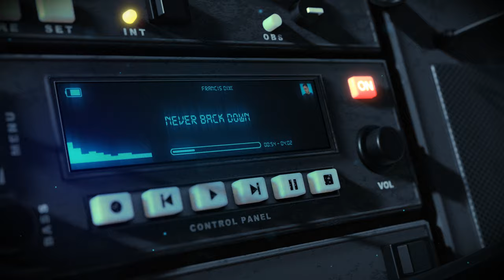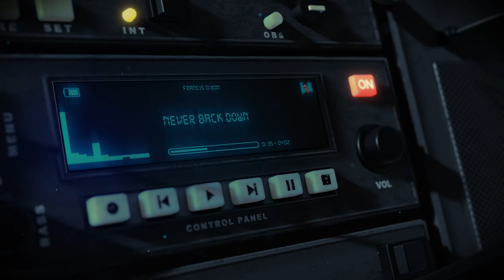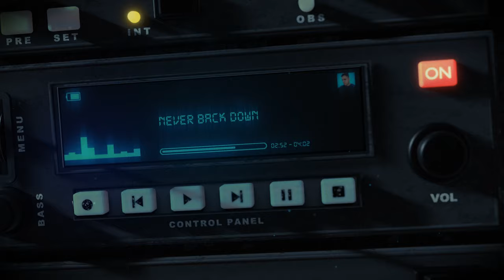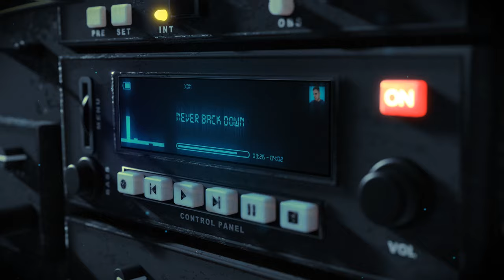Francis Dixon | NEVER BACK DOWN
The final song on LIFE GOD FAITH.

Have you ever gone through a tough time, a bad day or a couple months? Maybe you're like me and sometimes you end up taking out your frustrations on those closest to you. This song is an anthem for all of us to remember that even in the hard times we have to be careful to protect those we love. We must always act in love and never give up on showing love to those we love because they are our crowns at the end of it all.

LYRICS

Sometimes in life, we face trials
That don’t seem fair
And we give it our all,
And we give our best
But get nowhere

And When roads get tough
(But carry on, carry on)
We must, we cannot
Give up
(No)

We can never back down
We can never give
Up on those we love
Cause the moment we do
Is the moment we lose
Our crowns
Yeah they’re the ones
That keeps us going strong
Never give up
On the ones that You love

And life sometimes
Seems so perfect
Till it falls apart
When the going is good
It’s so good
Until it’s not
(But no matter what)

What gives breath to our lungs
We never give up on
We never let go of